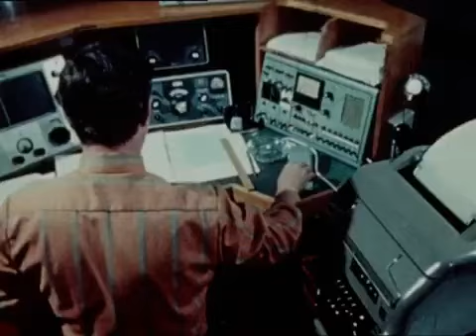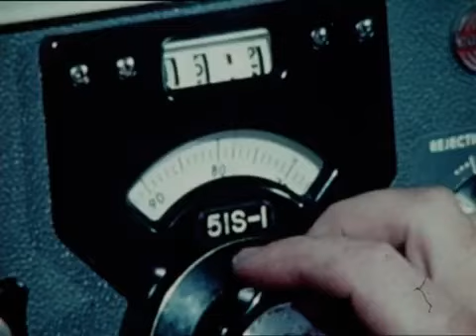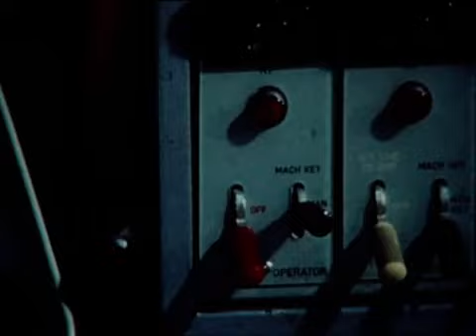Ship To Shore Communications - Communications Lifeline - Radio room.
This video comes from the Australian National Communications Museum : youtube channel: @nationalcommunicationsmuse6408 or type National Communications Museum.
I decided to relaunch the video on my channel to share it with an ever-increasing audience of people interested in the past of maritime radio communications. The video describes the "Radio Maritime Mobile Service" in Australia when still in use the traditional way of radio communications.